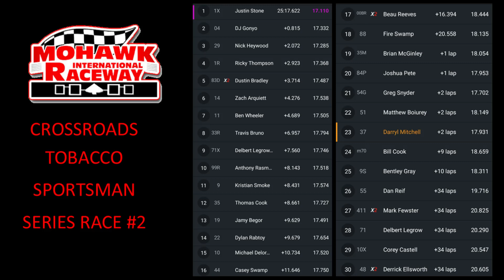Race #2 of the Crossroads Convenience sportsman modified Series Mohawk International Raceway 7-30-21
Rubbered up on bottom with 30 cars. New setup but forgot to adjust the weights!. Race #2 of the Crossroads Convenience sportsman modified Series Mohawk International Raceway 7 30 21